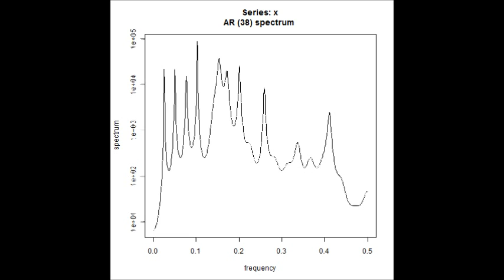超音波を利用した「表面弾性波（Surface elastic wave）の解析データ（Analysis data）」